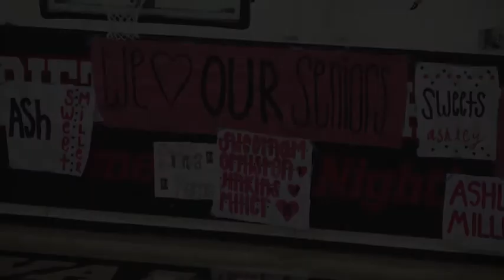02-06-18 Basketball: Vista Murrieta vs Murrieta Valley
Boys Basketball: Vista Murrieta High School vs Murrieta Valley High School, Senior Night, SC Prep Insider, CIF Southern Section, Southwestern League
Sony AX53